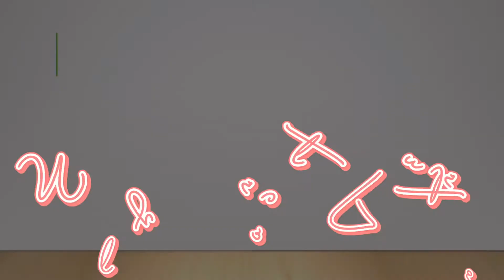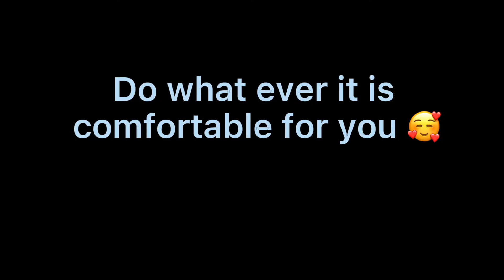Crochet - #3 How to wrap the yarn around your fingers.